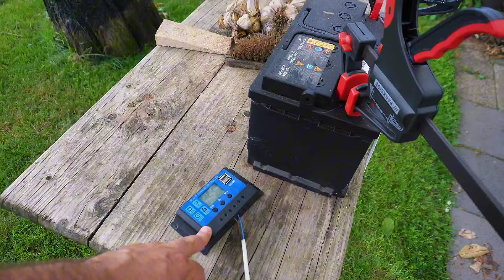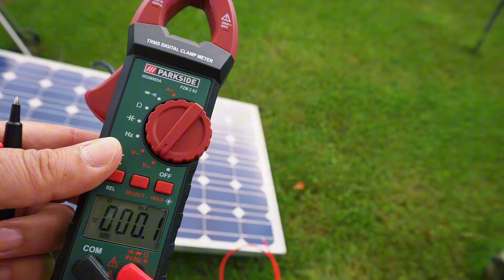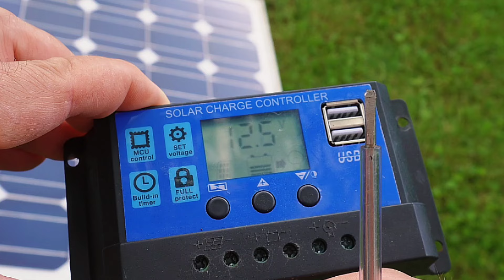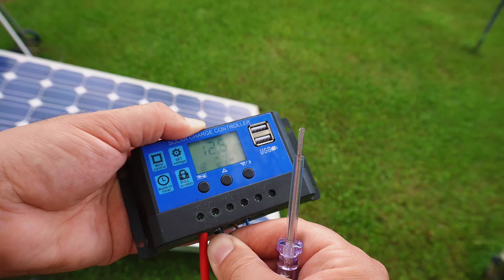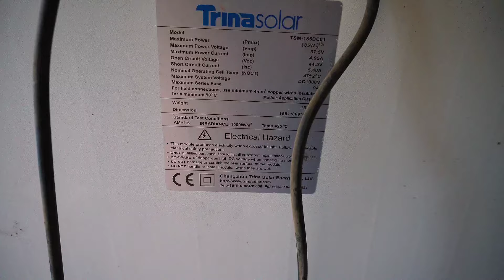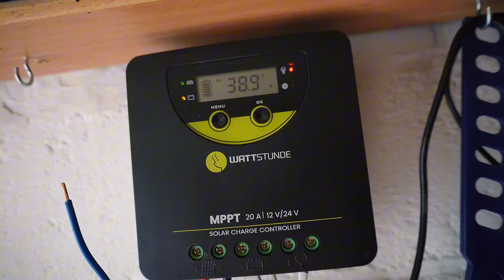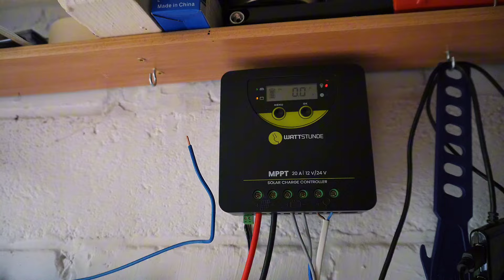Тест китайского контролёра на 45 вольт